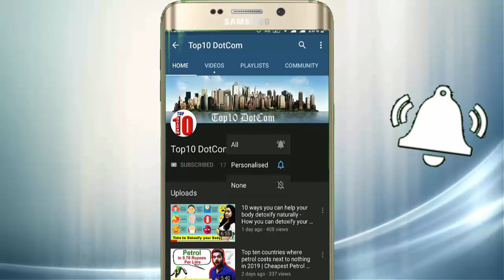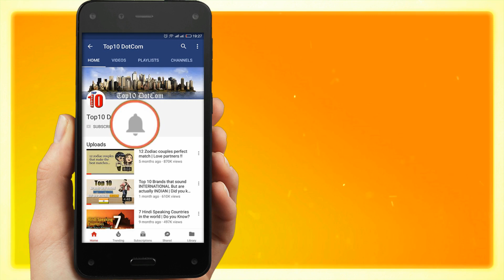Why Vomit of Sperm Whale is so expensive? | Things you should know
A kilogram of whale vomit can cost you over more the 10 million rupees. Also called Amberggris, the wax-like substance is produced in the digestive tract of sperm whales.

So, in this video today we are going to tell you about Ambergris, the things you should know!